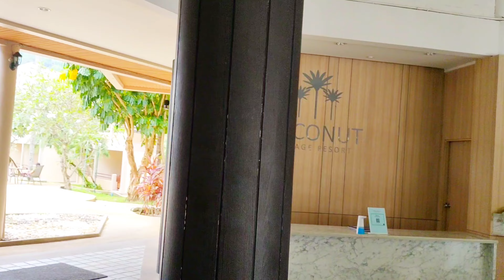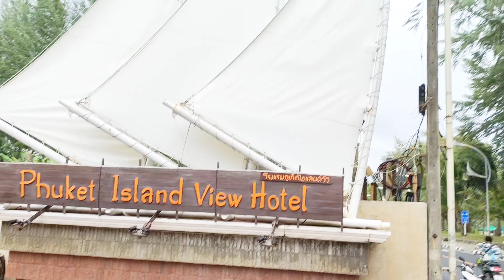Big Buddha || Phuket || Thailand Tour Guide Episode-5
Another beautiful place in Phuket, Big Buddha. Have a look and mention your valuable comment. 💕